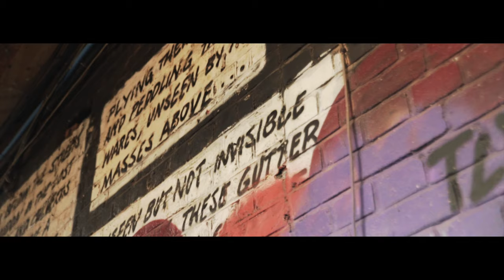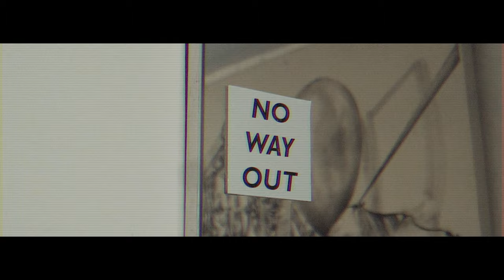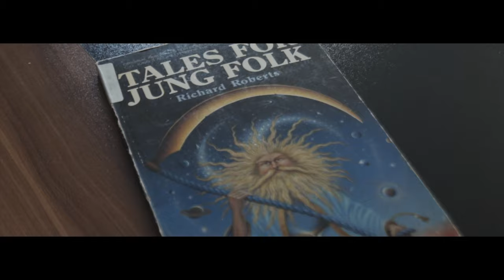Bluue - No Sleep For The Wicked (Official Video)